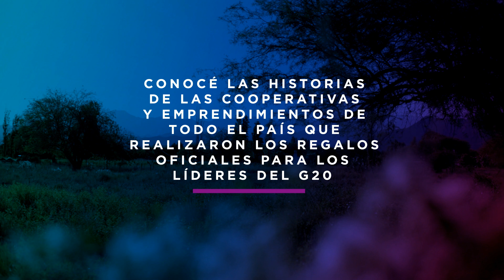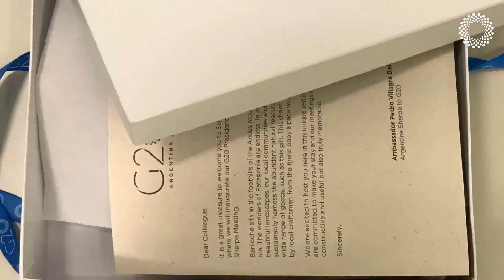Conocé los emprendimientos que nos representarán en el G20